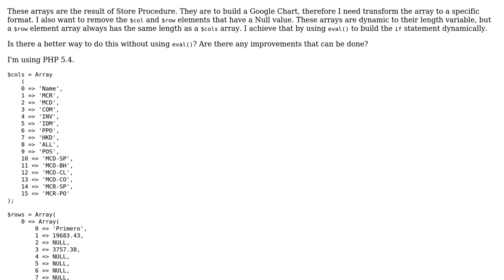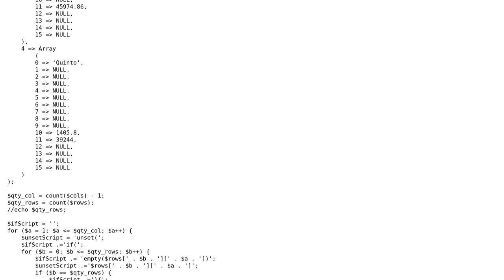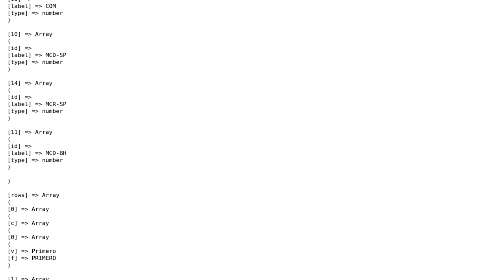How many alternative ways are there, and how much better are they to transform this array?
Code Review: How many alternative ways are there, and how much better are they to transform this array?

With thanks & praise to God, and with thanks to the many people who have made this project possible! | Content (except music & images) licensed under CC BY-SA | Music | Images & others | With thanks to user roosevelt user Emilio Gort and the Stack Exchange Network Trademarks are property of their respective owners. You are responsible for your own actions.